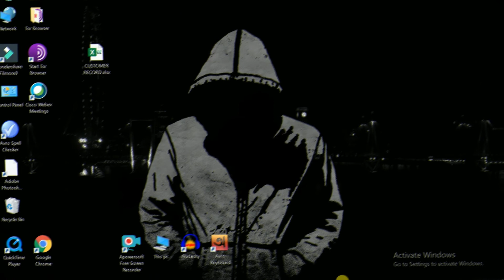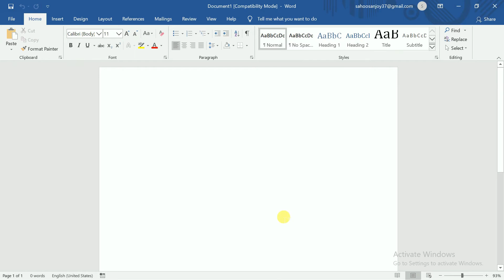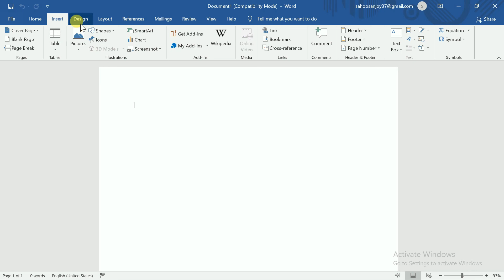How to Enable Dark Mode in Microsoft Office 2019( in hindi)| How to Change Theme on M S Office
Hello guys,
welcome to Techno Fighter you tube channel. Today I will discuss about How to Enable Dark Mode in Microsoft Office 2019( in hindi)| How to Change Theme on M S Office|